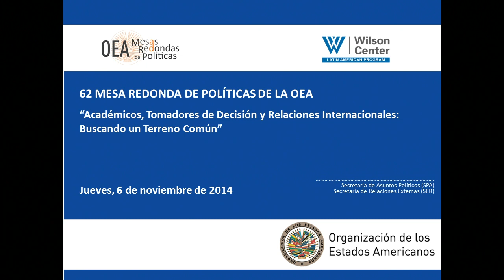Nov 06, 2014 - Round Table